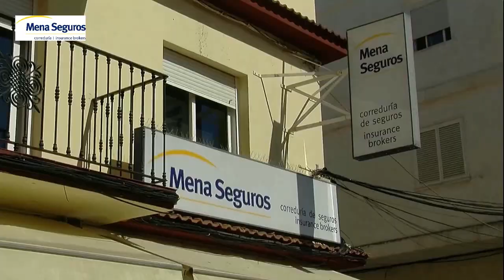Mena Seguros Correrduría Navidad 2019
Estamos en Calle Córdoba, 9, 29670 San Pedro Alcántara, Málaga